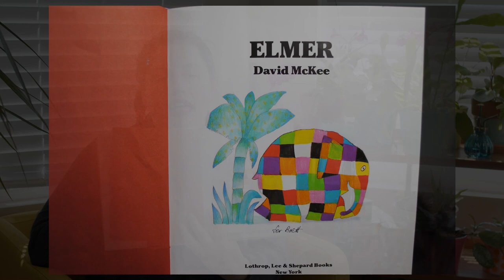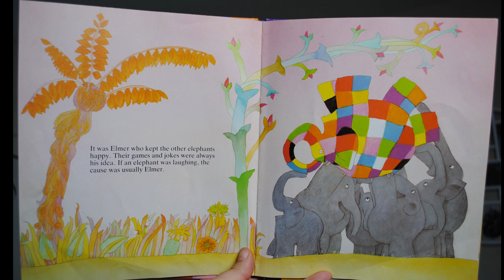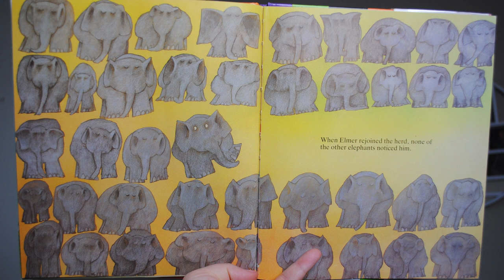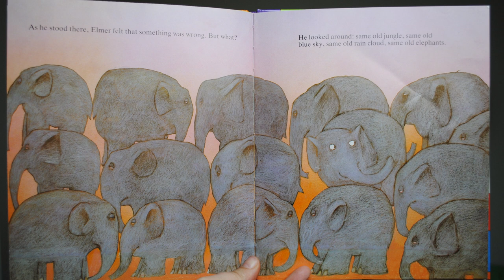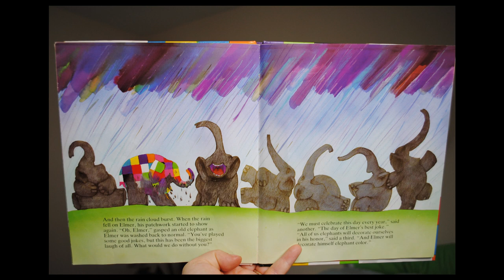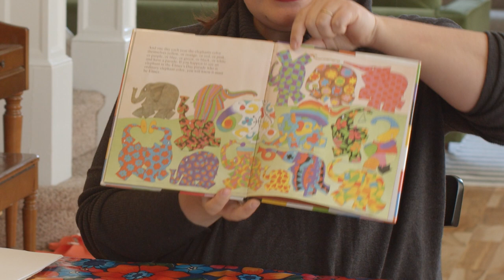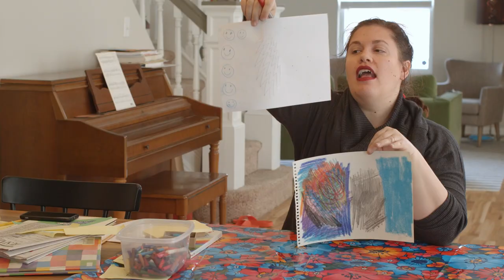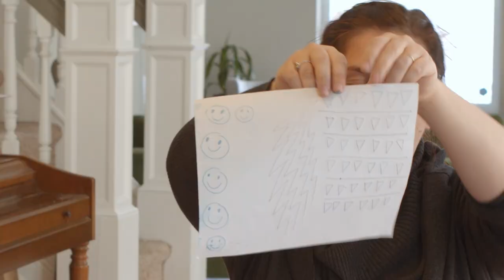Elmer Demo - Pattern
In this video Ms. Forslund reads "Elmer" by David McKee. At the end of the video is a lesson on how to make a print with drawing materials you have at home. This kind of print is called a mono-print (mono=one).

Here are some other links to check out!